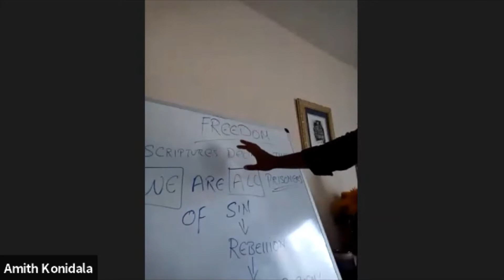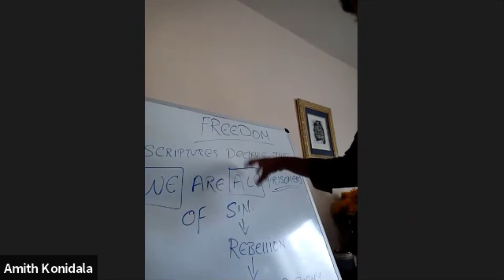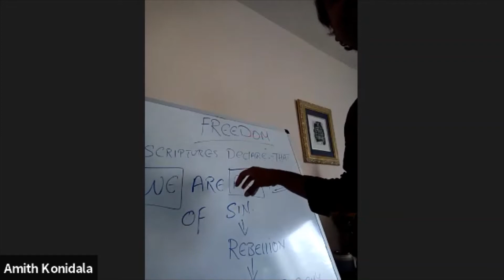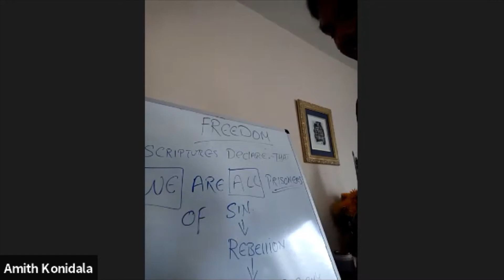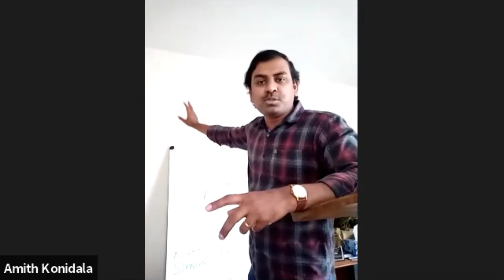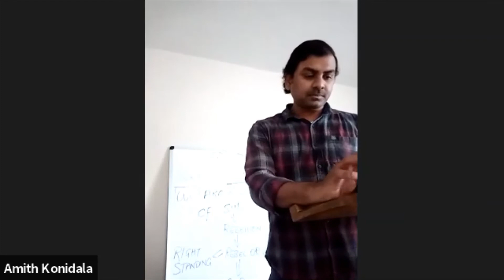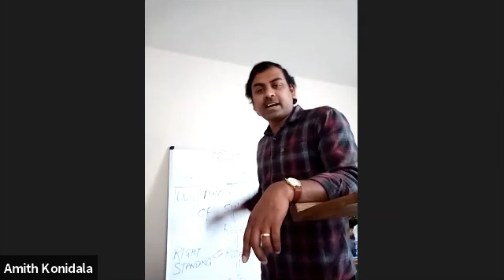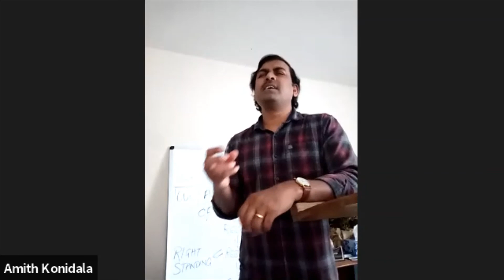HEAVENLY CULTURE'S Second Session (June 18th) Topic : FREEDOM-2... By Pas AMITH K